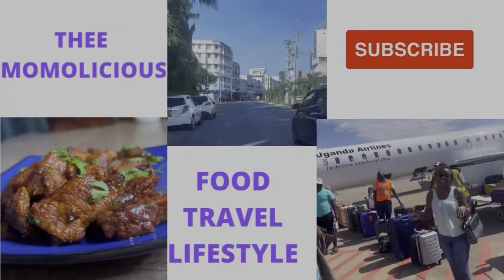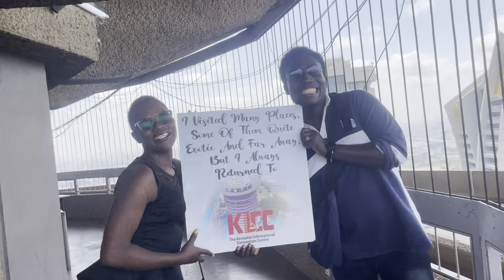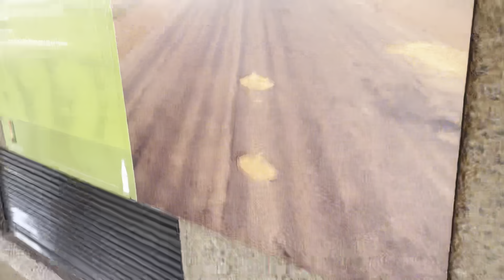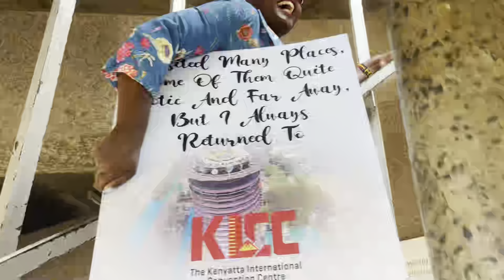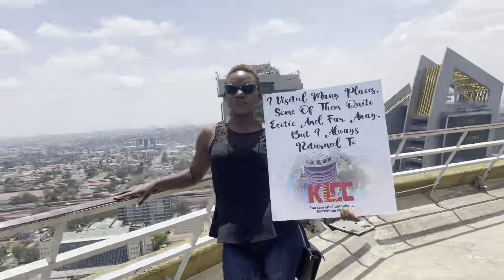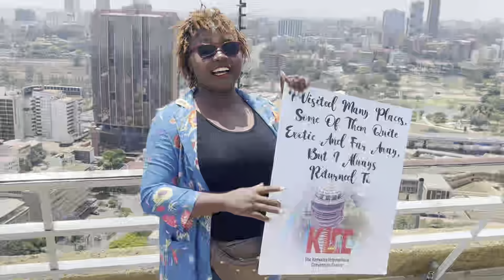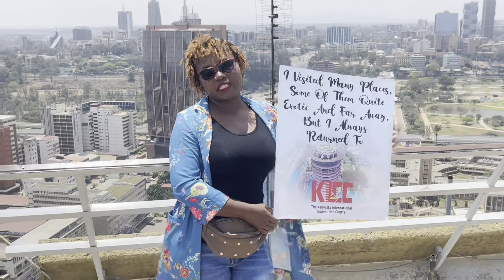I SAW NAIROBI CITY FOR THE FIRST TIME || ONTOP OF THE TALLEST BUILDING|| VIEW OF NAIROBI FROM KICC